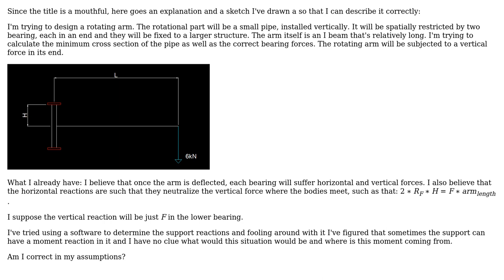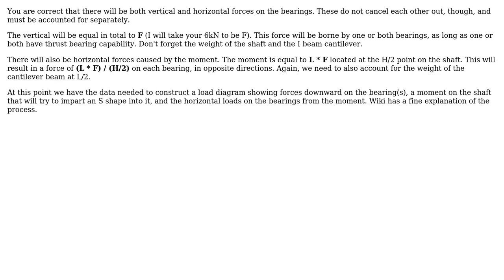What are the correct reactions of a rotating arm connected to a vertical pipe restricted by...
Engineering: What are the correct reactions of a rotating arm connected to a vertical pipe restricted by bearings at its ends?

With thanks & praise to God, and with thanks to the many people who have made this project possible! | Content (except music & images) licensed under CC BY-SA | Music | Images & others | With thanks to user Tiger Guy user kamran user Caio Guimaraes and the Stack Exchange Network Trademarks are property of their respective owners. You are responsible for your own actions.